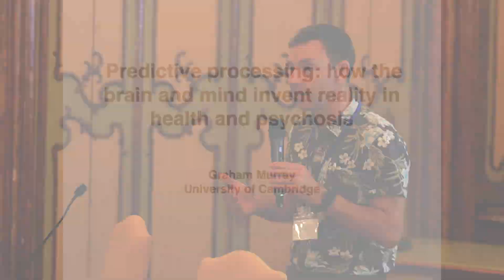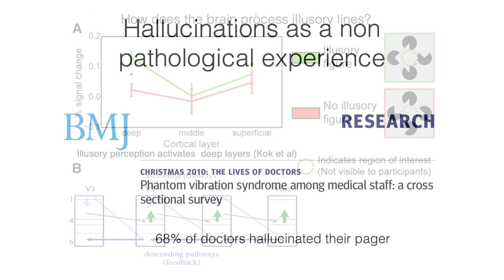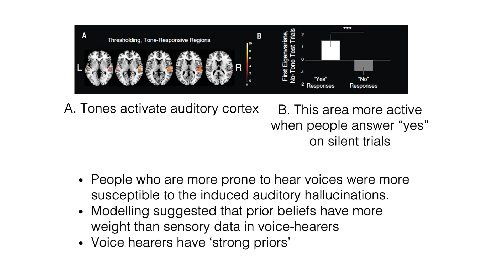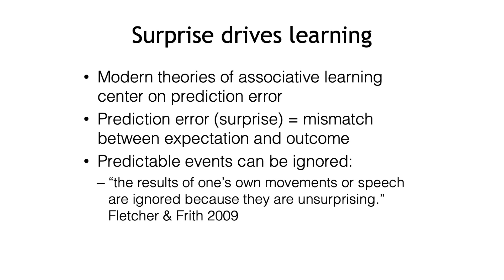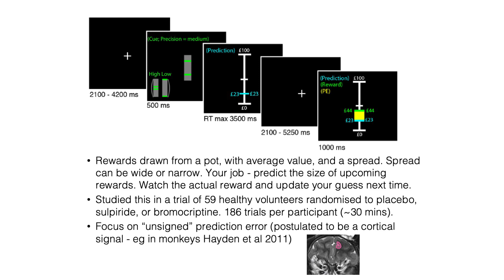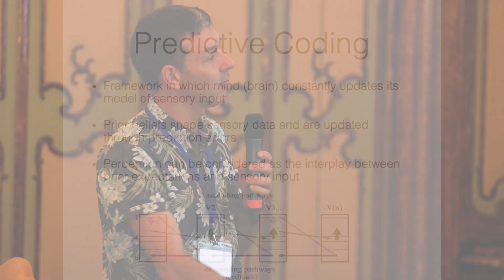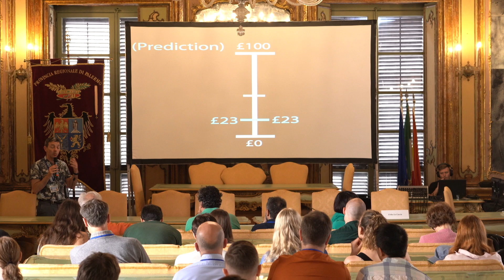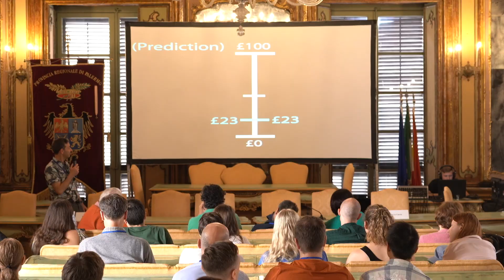How mendelian randomization can help causal insights in psychiatry - Professor Graham Murray